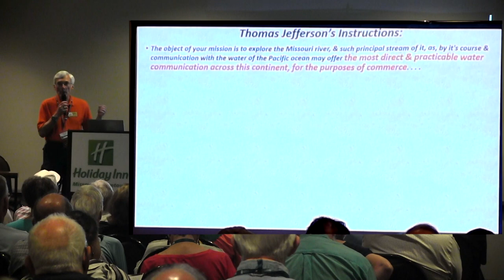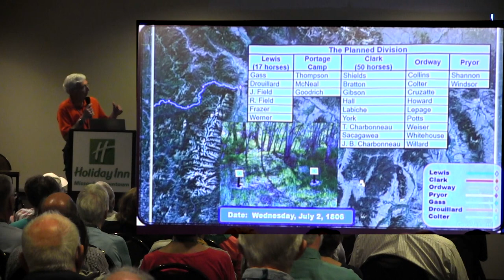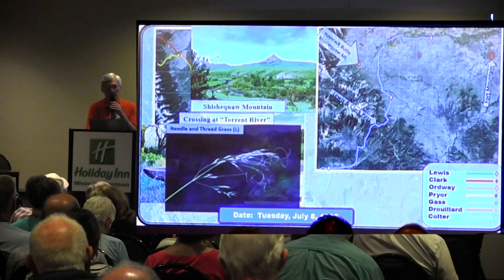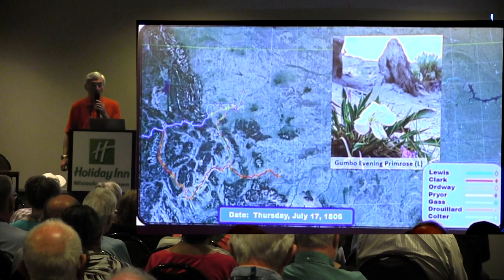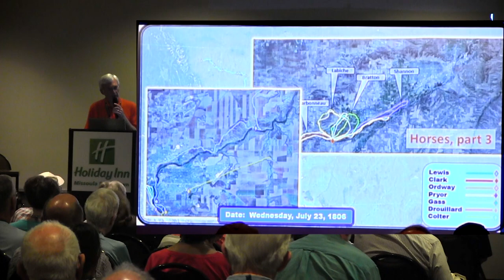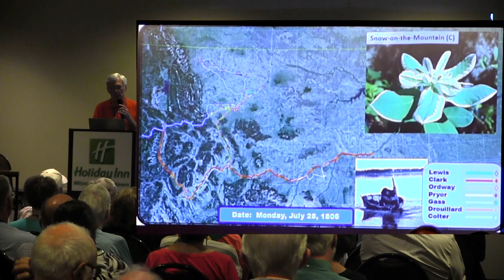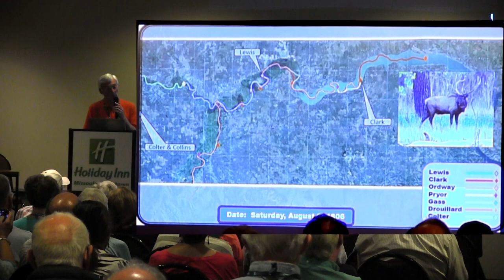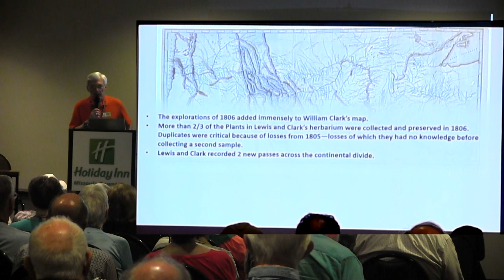Lewis & Clark Trail Heritage Foundation Annual Meeting - Montana Journeys After the Split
The 55th Annual Meeting of the Lewis & Clark Trail Heritage Foundation includes talks and tours about the people, plants, and animals associated with the Expedition in Western Montana. In  Session #7, entitled "Montana Journeys After the Split," Norman Anderson highlights the Corps of Discovery's journeys after the party split up at Travelers' Rest on July 3, 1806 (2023).